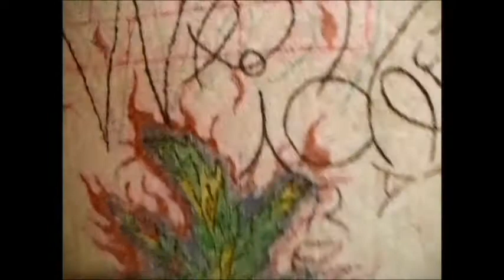THE POLK SHOW O.Y.E. EDITION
CHILLIN WITH COOL N COCAINE (OLD YELLA RECORDS)